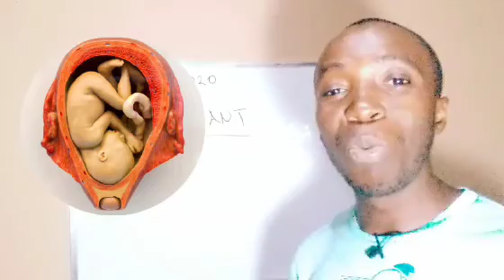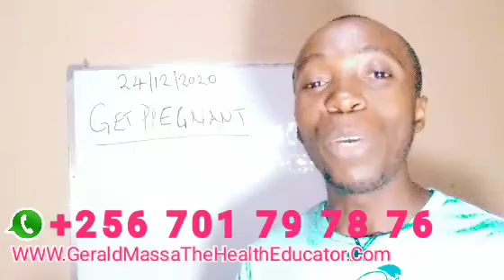GET PREGNANT FASTER THIS MONTH